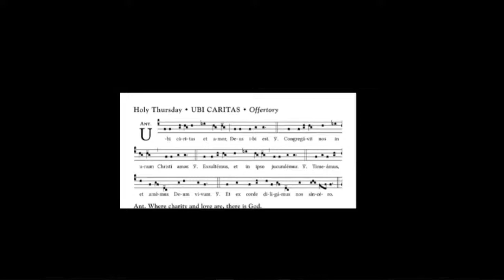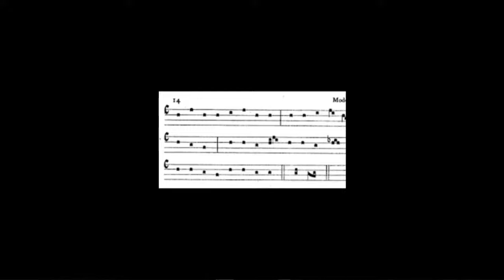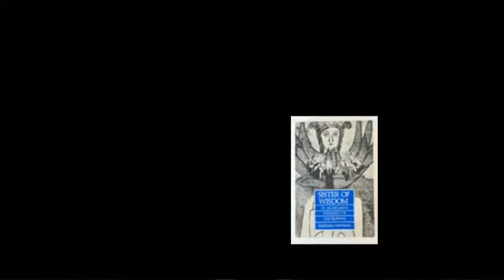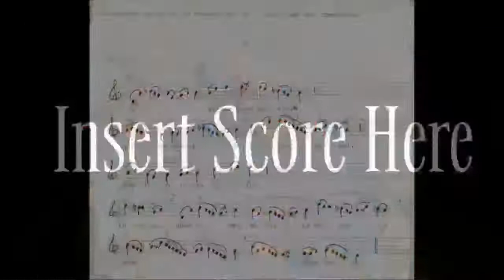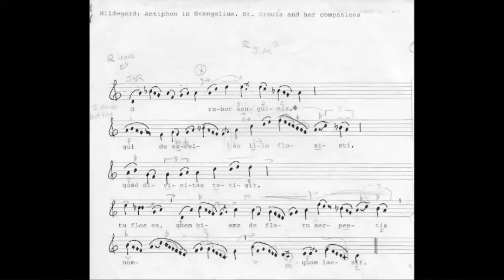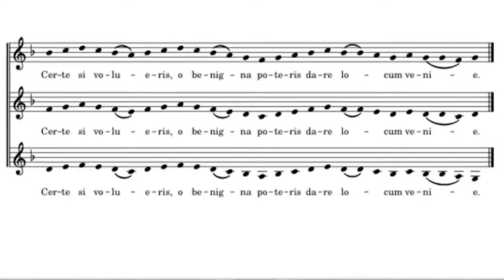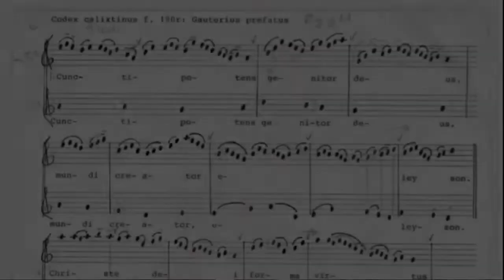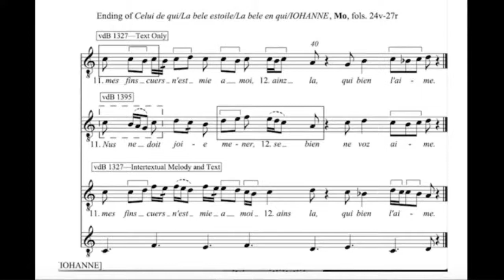Modern Legacy of Chant in Choral Music | Wednesday Lecture Series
Our Wednesday Lecture Series returns with a discussion on the Modern Legacy of Chant in Choral Music with R Walden Moore & Johanna Maria Rose, hosted by Kathryn Aaron!